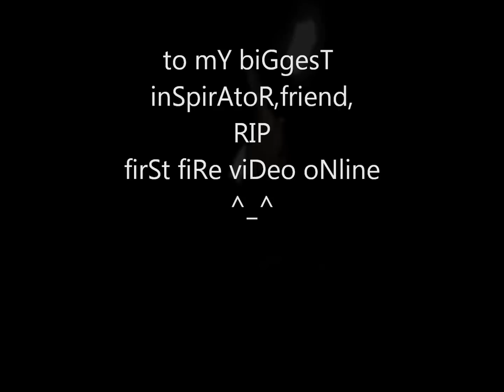aLwaYs tHinking bOut stars